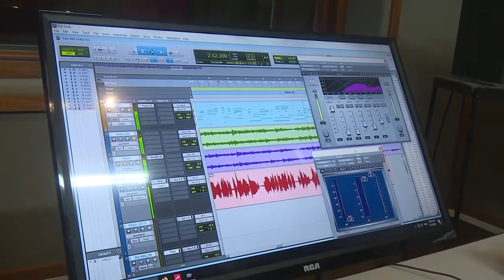Grabación del 1er disco musical infantil Gaby y Sofi y Abrakadabra, en estudio Delfín de Cienfuegos.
En el estudio musical Eusebio Delfín de Cienfuegos, comenzará la grabación del primer disco musical de la marca infantil matancera Gaby y Sofi, en colaboración con la compañía de teatro cienfueguera Abrakadabra.